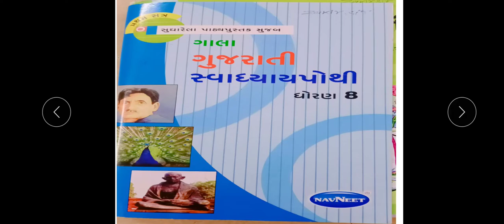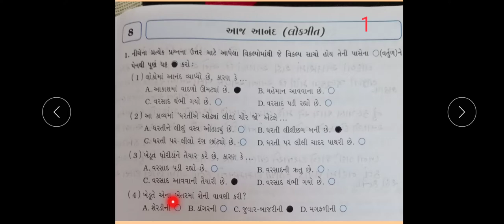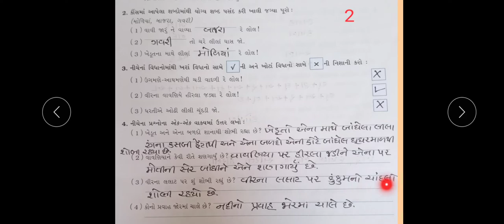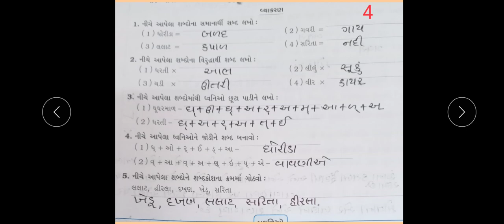J.K.M.B.P.S.ધોરણ-8 ગુજરાતી કાવ્ય-8 આજ આનન્દ સ્વાધ્યાયપોથી કાર્ય By-Zakir A.Pathan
તમને video સારો લાગ્યો હોયતો તેને લાઈક કરવાનું અને ચેનલને સબ્સ્ક્રાઇબ કરવાનું ચૂકશો નહીં આભાર.